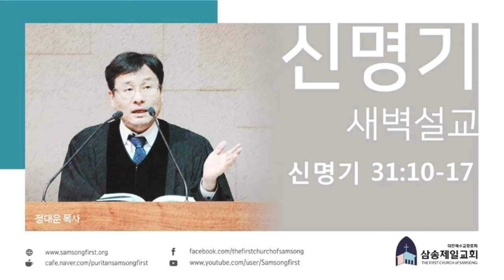[개혁주의 청교도] 신명기 31장강해 (3) (신명기 강해 90) [신31:10-17]/정대운 목사